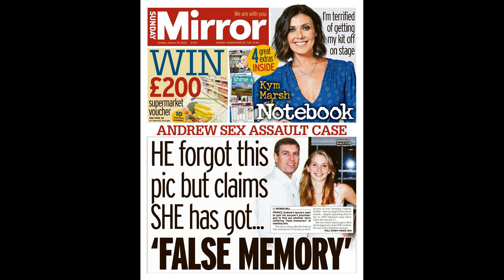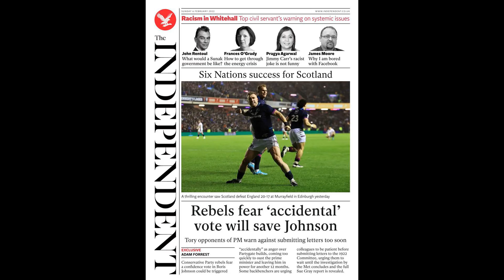Man Utd fans hail Elanga after the striker's revenge moment against Le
Man Utd fans hail Elanga after the striker's revenge moment against Leeds